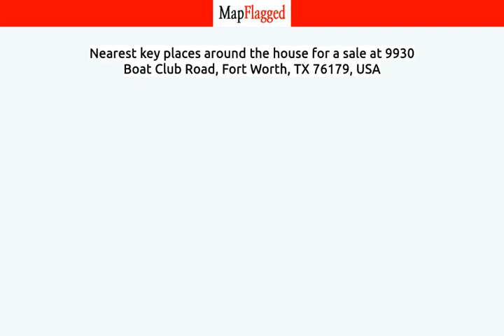TX,US | Buy house at 9930 Boat Club Road, Fort Worth, TX 76179, USA | MapFlagged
📚 Video Chapters:
0:00 Property Introduction
0:10 Property Price
2:05 Property Address
2:15 Property Description
2:20 Property Key Places
2:25 Subscribe to MapFlagged!

📣 Following is the detail of house for sale at 9930 Boat Club Road, Fort Worth, TX 76179, USA:

5 Bedroom
5 Bathroom
6,600 Sq Ft.
$7,300,000

The 'PIECE DE RESISTANCE' property on the whole of Eagle Mountain Lake! Over 5.5 acres, 13K sqft overall between 3 homes, the only closed in party room on the dock on all of EML(no wonder you feel-see the 'CRYSTAL BLUE PERSUASION'), swimming cool pool with 6 hole putting green and children's fort and playground will instill a 'WHOLE LOTTA OF LOVE'. The main home is 9 years old and is 6600 sqft with breath taking 21' ceilings. Not a 'want' was spared in creating this masterpiece!! A few homes down from the nationally famous Fort Worth Boat Club. EML has been picked the #1 sailing lake in the state of Texas so enjoy 'SAILING', 'SAIL ON', 'COME SAIL AWAY' and 'SAILING IN THE WIND' or just put on a hammock and become 'COMFORTABLY NUMB' watching all the lake activity. Biggest RV barn on EML and plenty of room to plant 'STRAWBERRY FIELDS FOREVER'! You will develop a 'CELEBRATE ME HOME' attitude every time heading home! Drool Towels will be needed as this is a 'Perfect 10' on the Fun Meter.

🏥 Nearest Hospitals to this Property:

✒️ Nearest Schools to this Property:

🍕 Nearest Restaurants to this Property:

🚃 Nearest Train Stations to this Property:

🏬 Nearest Shopping Malls to this Property:

🌼 Nearest Parks to this Property:

🎥 Nearest Movie Theaters to this Property:

☕ Nearest Cafes to this Property:

✈️ Nearest Airports to this Property:

🏢 Nearest Stores to this Property:

➕ Nearest Doctors to this Property: